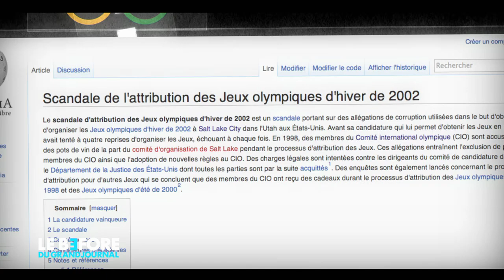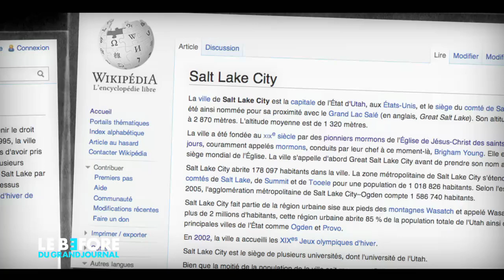Les Jeux Olympiques - Le Complot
Et si les Jeux Olympiques n'était qu'un complot des Mormons ?
Rien de ce que vous avez cru jusqu'à aujourd'hui n'est vrai Oupresque.
Le Complot du Before du Grand Journal par Giulio Callegari pose la question !